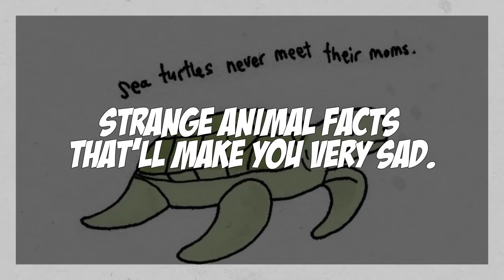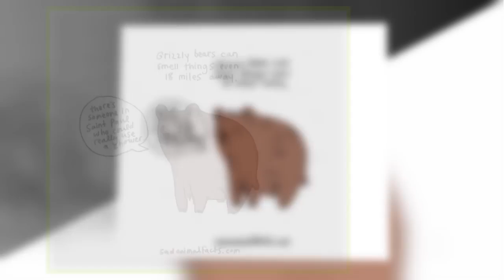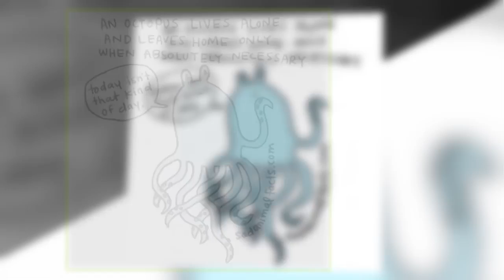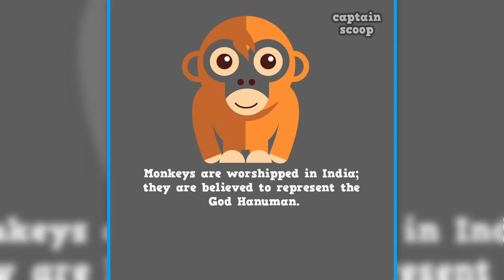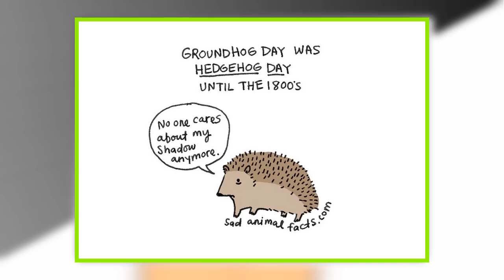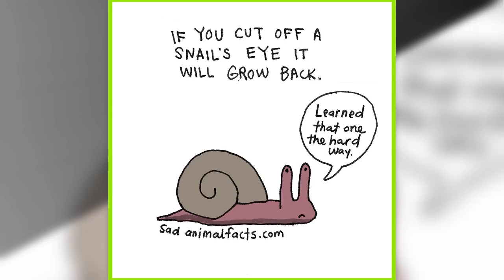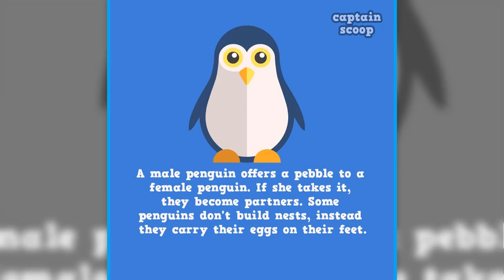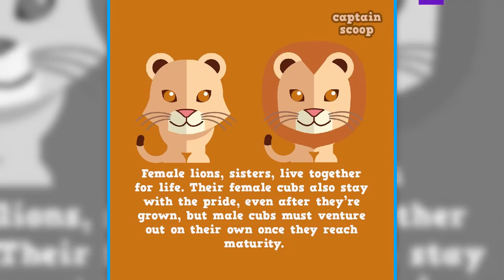Cool Facts You Didn’t Know About Animals!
Weird Animal Facts They Didn’t Teach You In School
Did you know that wombats have cube-shaped poop? Probably not. Also, we bet you didn't know that kiwis are almost completely blind and forage largely by smell. and believe it or not, axolotls can regrow lost limbs and even grow new ones! Scroll down for more weird and wonderful animal facts that are almost too strange to believe.

Sources and artists:

Captain Scoop: used in this video by Super Game Music:
Animal Facts
Incredible Animal Facts You'll Want to Share
random animal facts that may surprise you
Interesting Animal Facts That Can Put A Smile On Your Face
Insane Facts That Will Change The Way You Look At The Animals
Weird Animal Facts That Will Make You Sad
10 amazing facts about animals

Artist Transforms Disney Princesses Into Anime Art
Turns People Into Awesome 3D Pixar-Like Characters
& Funny Examples Of Cartoon Logic
In Real Life: Hyper Realistic Version Of Pokemon
Comics With Unexpected Dark Endings
Non-Human Cartoon Characters As Humans
Famous Cartoons Rip off From Other Countries
Comics That Will Ruin Your Childhood
Cartoon Icons Would Look In Real Life Creepy Compilation
Book Colored By Adults | Results Are Creepy & Hilarious
Turns Pokemon Into Gorgeous Human Form
Princesses Transformed Into Asian Style Illustrations